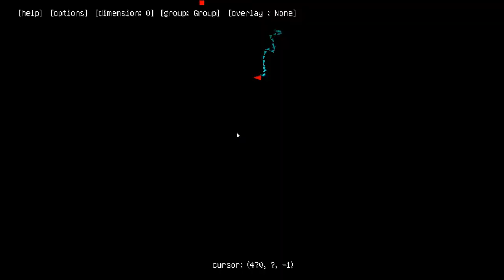DZI - Chapitre 02 - Le chemin vers l'enfer - MrElldé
■Donjons Zombies Invasion■Chapitre 2■Le chemin vers l'enfer■

DZI est une aventure rôle play, en des temps anciens, ou j'incarne MrElldé, ex Chevalier, qui doit reprendre sa vie en main et redevenir le leader afin de vaincre l'invasion de Zombies qui terrasse le Royaume de Kargeth.

■ Scénario, voix, montage : MrElldé
■ Plus de 30 mods utilisés

■ Vous avez une chaîne youtube et voulez devenir partenaire ?

- Backpacks (Eydamos)
- Balkon's WeaponMod
- BetterGrassAndLeaves
- CraftGuide
- Custom NPCs
- DayZ
- Dynamic Lights
- GLSL Shaders Mod
- Hostile Worlds
- Idfix
- Inventory Tweaks
- MapWriter Minimap Mod
- Mo' Creatures
- Mo’ Zombies
- Mob Spawn Controls
- Optifine
- Particle Man
- Rei's Minimap
- The Camping Mod
- Thirst Mod
- The Walking Dead
- TooManyItems
- VoxelCam
- Weather & Tornadoes
- Zombie Awareness